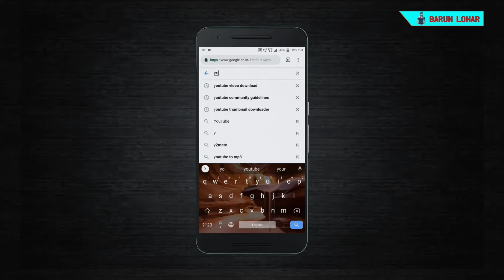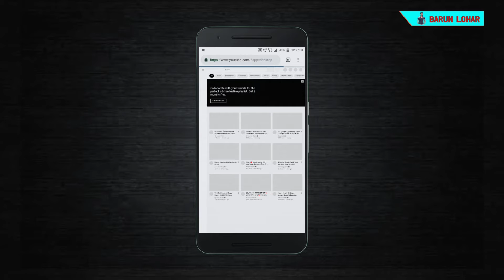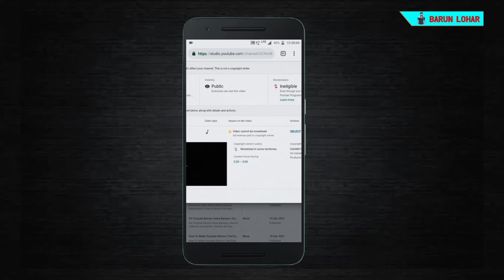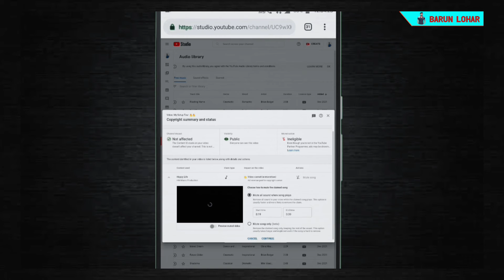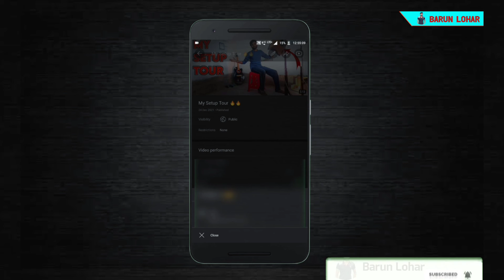Copyright Claim kaise remove kare | Copyright Claim kaise hataye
How To Remove Copyright Claims On YouTube Video | Copyright Claim Kaise hataye

Dosto is video me maine bataya hai ki kaise aap apne youtube video se 'copyright claim' ko remove kar sakte ho wo bhi mobile se.

Best Gear Link :-

Canon M50
Ring Light
Multicolour LED Light

Your Quires:-
1. copyright claim kaise hataye
2. how to remove copyright claim on youtube
3. copyright claim ko kaise hataye
4. copyright claim kaise hataye video se
5. how to remove copyright claim
6. how to fix copyright claim on youtube
7. how to remove copyright claim in mobile
8. youtube copyright claim kaise hataye
9. youtube video se copyright claim kaise hataye 2022
10. remove copyright claim on youtube video